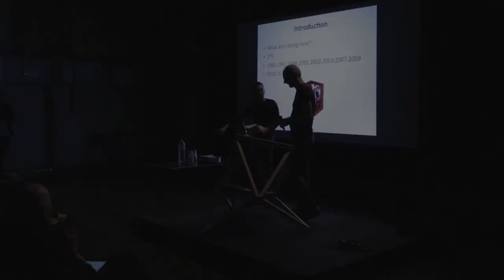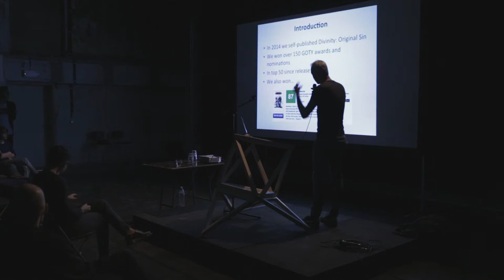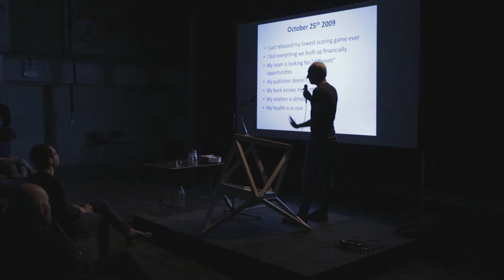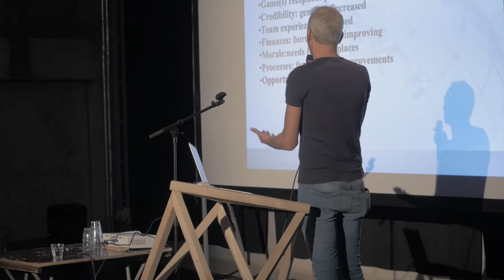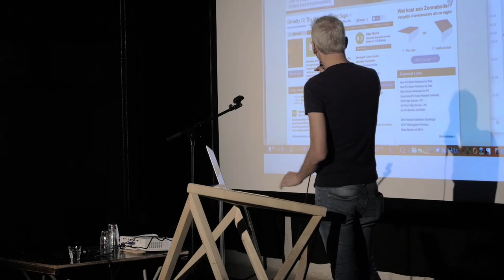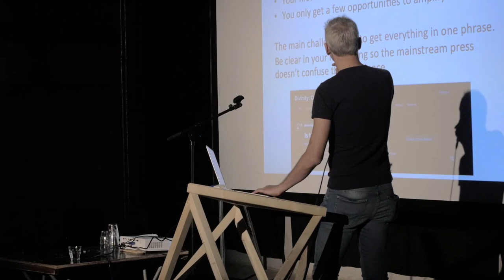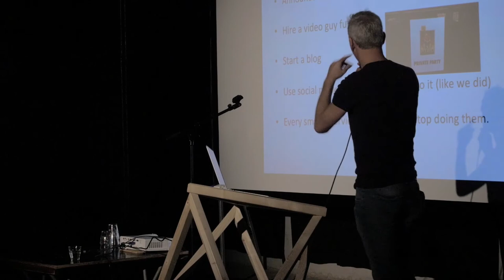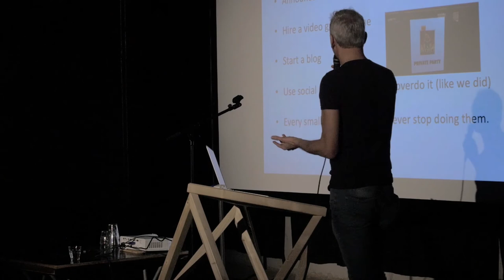Swen Vincke: Stuff That Worked For Us (screenshake 2015)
Follow The House of Indie on Facebook or on Twitter and stay up to date about all our events, including screenshake festival.